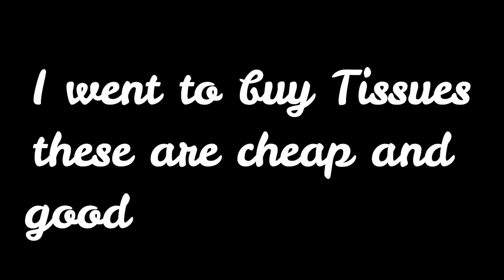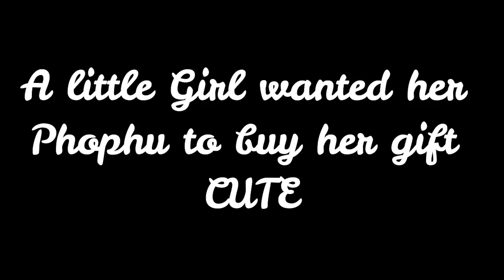Trip to Dollar Store | Vlog 2021| Thirty and Boring | Making Efforts